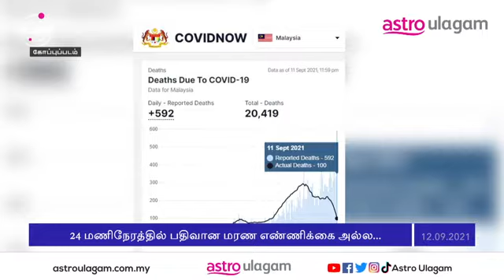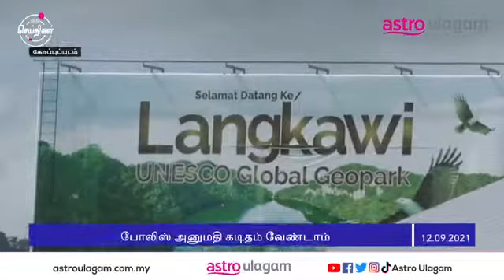Flash Seithigal | 3PM | 12 Sep 2021 | Tamil News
The health ministry reveals that only 100 deaths occurred yesterday out of the 592 reported deaths. Find this and other latest news on FlashSeithigal.

Watch the news updates on Astro Ulagam platforms daily at 3pm, 5pm and 7pm!